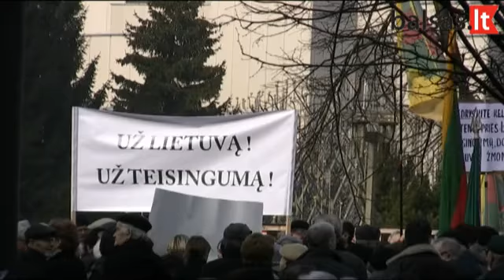D.Kuolio mitingas Kovo 17 d.